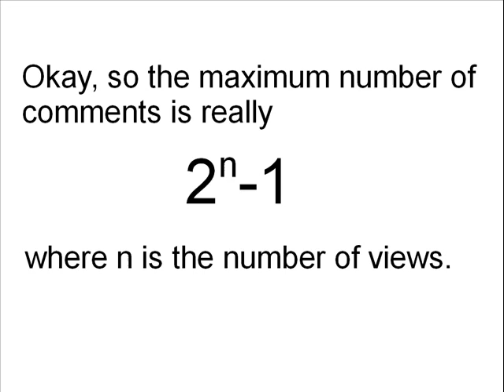More Comments Than Views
Leave at least 2 comments! If someone replies to your comment, use the "view comments" link in your video comments box so you can comment more without adding views. You guys did it! BTW - my comments don't count in the total.

0+1=1
1+2=3
3+4=7
7+8=15